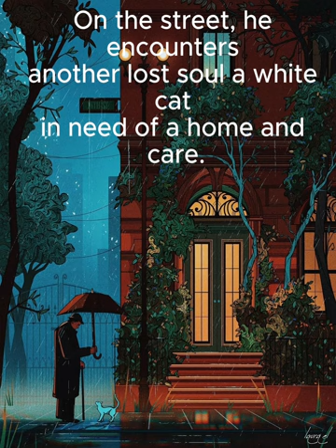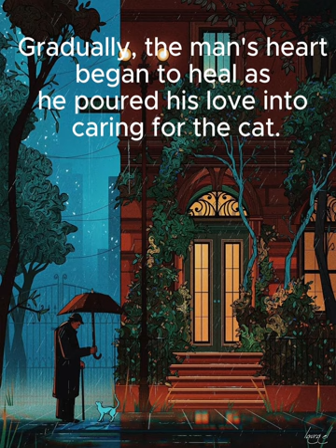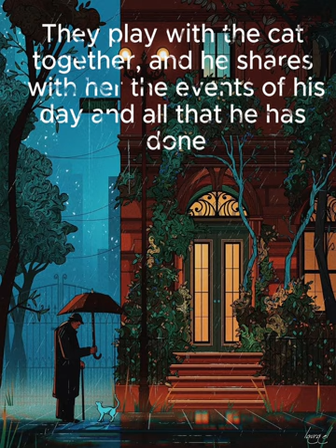The Melody of Memories: A Song Inspired by Laura Connelly's Painting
Inspired by a painting, I composed this piece imagining a man returning to an empty home after his wife’s passing. He finds a white cat in need of care, and through this unexpected companionship, he begins to heal. This music captures the journey of love, loss, and new beginnings. I hope you and the artist enjoy it

Text:
"In this painting, I imagined a man returning home to find his house empty because his wife gone. On the street, he encounters another lost soul a white cat in need of a home and care. Their eyes met, and though the man
was reluctant at first but the house felt too empty His wife loved cats, and they had waited a long time to get one because they could never decide. But the illness took her away too soon Taking the cat into his home brought a sense of purpose back into his life Gradually, the man's heart began to heal as he poured his love into caring for the cat. He started to see the world through new eyes finding beauty in small moments and rediscovering the joys of life. Now, in his dreams, she visits him every night as if she had never left. They play with the cat together, and he shares with her the events of his day and all that he has done. Goodnight, I love you!"